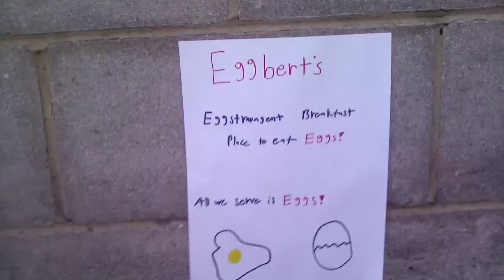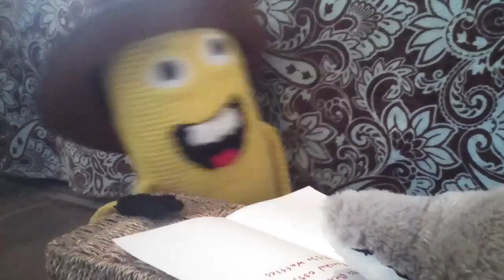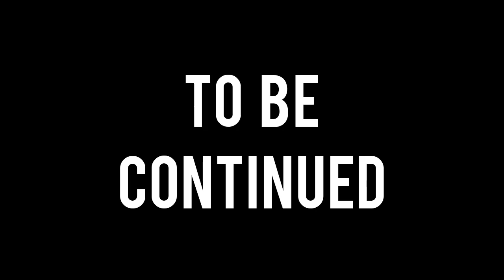Hatchings | Bugbe Unhatched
Bugbe and His Robin embark on a new quest for breakfast? The first episode in a new series!